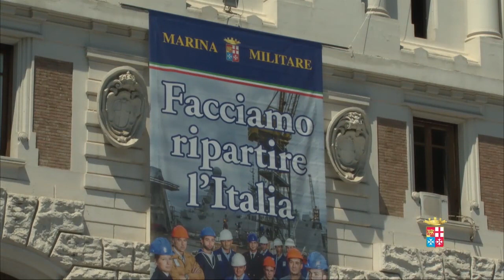10 giugno 2014. La Marina Militare celebra la sua giornata - video integrale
La Marina Militare celebra il 10 giugno una delle pagine più importanti della sua storia: l'impresa di Premuda. Il 10 giugno 1918 il Comandante Luigi Rizzo e il Guardiamarina Giuseppe Aonzo, al comando dei "MAS 15" e "MAS 21" attaccarono una formazione navale austriaca affondando la corazzata "Santo Stefano".

Una delle più significative e ardite azioni compiute sul mare durante la 1ª Guerra Mondiale alla quale è stata dedicata la Giornata della Marina Militare, istituita il 13 marzo 1939.

Ricorrenza celebrata a Palazzo Marina, alla presenza del Ministro della Difesa Roberta Pinotti che nel suo intervento ha sottolineato più volte l'importante ruolo svolto dalla Marina italiana nel Mediterraneo, grazie anche alla posizione geografica centrale, e quindi altamente strategica, del nostro Paese.

Il Ministro ha ringraziato i marinai d'Italia per il contributo quotidianamente offerto nella missione Mare Nostrum, dispositivo che coniuga il valore umanitario a quello del contrasto alla criminalità: "Non potete, non possiamo essere lasciati soli - ha aggiunto il Ministro - l'Europa e le principali Organizzazioni internazionali devono aiutarci a sostenere il peso e la fatica di questo straordinario impegno".

Ieri a tal proposito un portavoce dell'Onu ha affermato che l'Italia non può essere lasciata sola. Serve una risposta internazionale.

Al termine della cerimonia il collegamento in videoconferenza da Nuova Delhi con i due Fucilieri di Marina, Massimiliano Latorre e Salvatore Girone.

Ricordando che il governo e il Dicastero stanno percorrendo tutte le strade possibili per una giusta conclusione della vicenda, il Ministro Pinotti ha evidenziato l'importanza del sostegno ottenuto in proposito dall'Europa e dalla Nato. "I nostri marò -- ha detto -- erano in missione antipirateria, coperti dall'immunità funzionale e questo certifica l'alveo internazionale in cui deve essere inquadrata la vicenda".

Nel corso della cerimonia il Ministro Pinotti ha consegnato le onorificenze -- due Medaglie d'Argento al Valor di Marina e tre Medaglie di Bronzo al Valor di Marina -- a militari che si sono particolarmente distinti nello svolgimento delle loro attività.